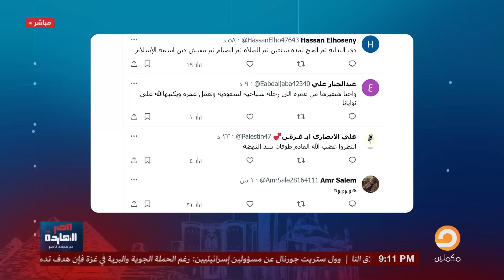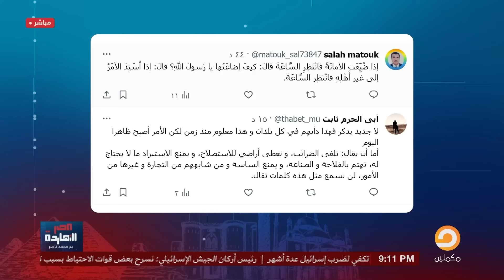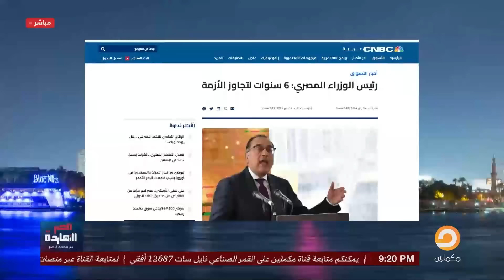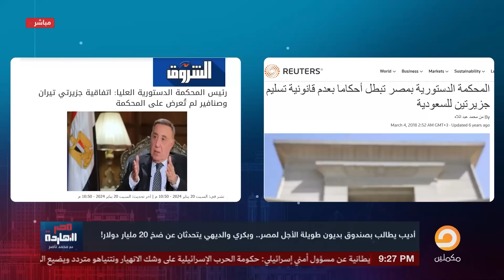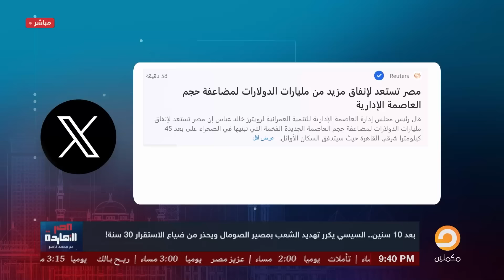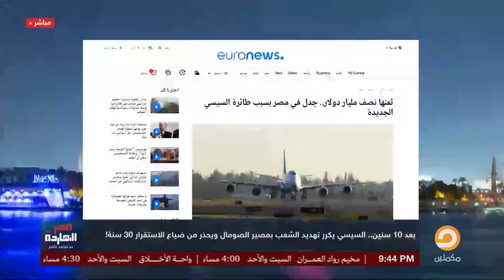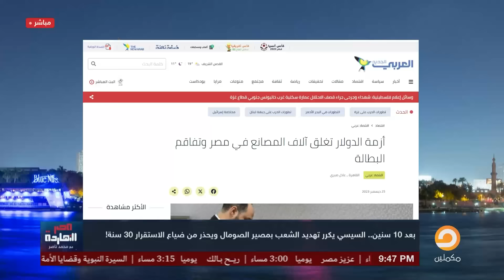قيادات في الجيش مش عاجبها السيسي اللى راكب دماغه باللى بيعمله ويـ،ـهدد المصريين "بإشعال مصر" !!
كلها ساعات قليلة والدولار هيوصل لـ 70 جنيه وفي تحذيرات من انقـ،لاب في الأسعار أول شهر رمضان
تشرفني متابعتكم على المنصات الأخرى